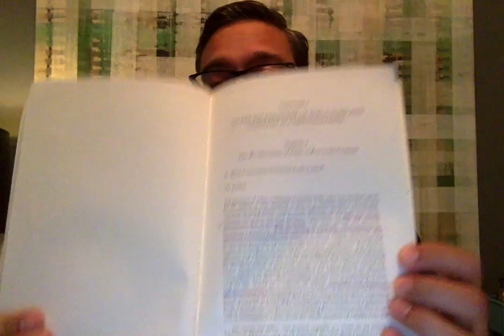Remain Faithful to the Today of the Church: What Did Ratzinger Mean?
After a quote from Ratzinger/Pope Benedict XVI on The Word on Fire Vatican II FAQ page, Archbishop Vigano issued a rebuttal which was also shared by Taylor Marshall. The rebuke hinges on one line of the quote. In this video, I argue that the original context of the quote brings out the full meaning of Ratzinger's words and intent. Hopefully this clarification will help people understand what Ratzinger actually said and meant.